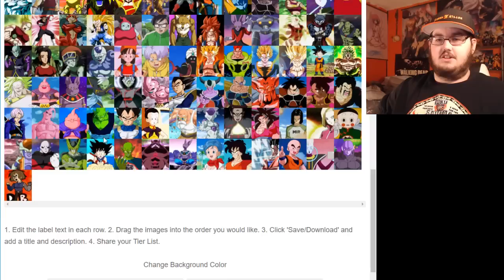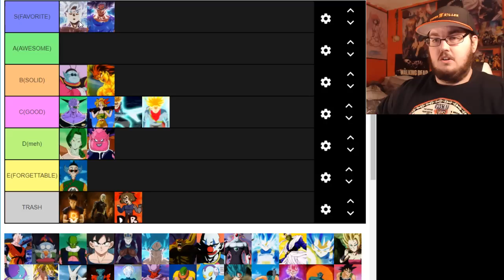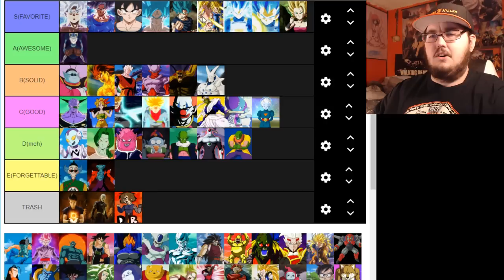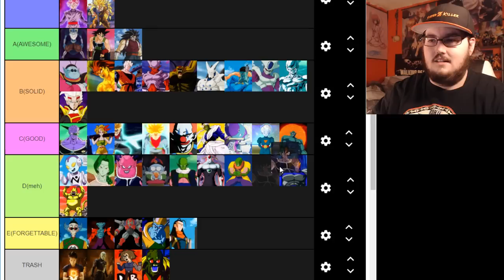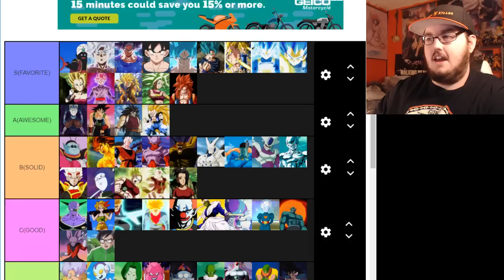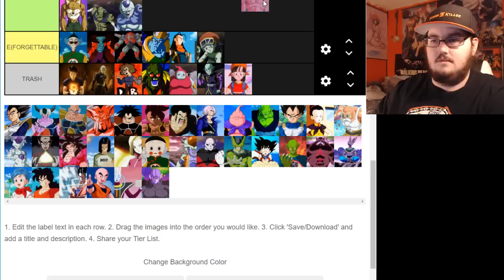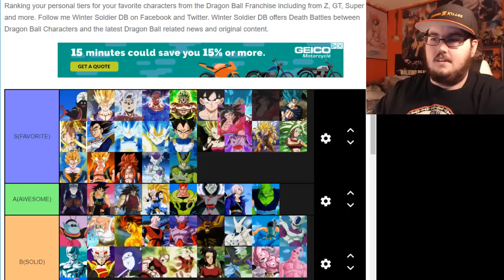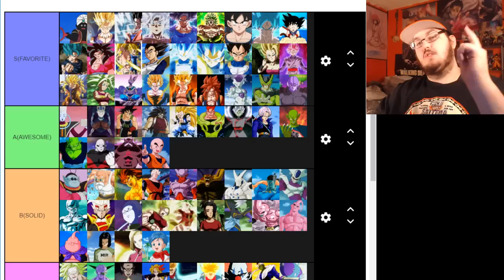TIER LIST Ranking 100+ Dragon Ball Super, DBZ, DB, & GT Characters Best to Worst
- Crow Father (Seized the throne KING SUPPORTER!!!)
- Dee Bee Geek (KING SUPPORTER!!!)
- Proto-Shock
- Preston Breece
- ManiefestocreAtae4
- Nightflash9850
- Jumpy Weasel
- chance gamer
- Nightflash9850
- Lord Beerus
- Admiral Aimbot
- No1fan15
- Animator Bro Man
- Rias Gremory
- Syiance